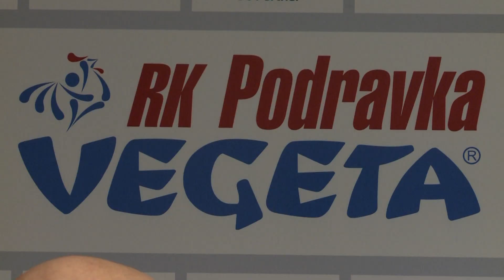Koprivničke rukometašice u nedjelju igraju prvo kolo EHF Kupa